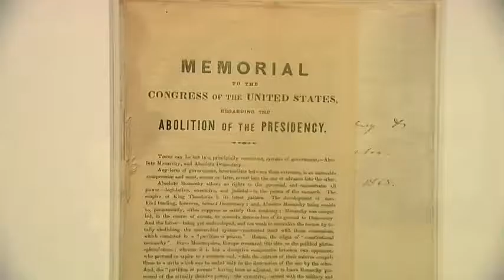Амандманите на Америка